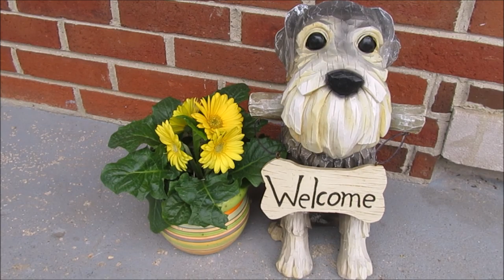It's That Time Again | Grooming Milo | Life With 6 Schnauzers